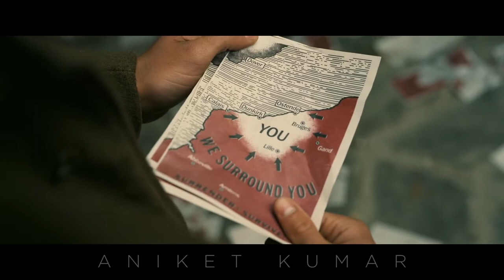Dunkirk Trailer 1 | Rescore by Aniket Kumar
From filmmaker Christopher Nolan (“Interstellar,” “Inception,” “The Dark Knight” Trilogy) comes the epic action thriller DUNKIRK, in theaters July 21, 2017.